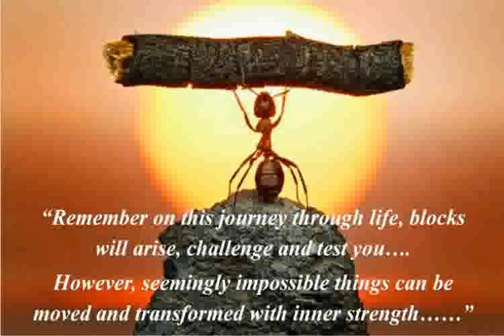"From Within"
by- Edgee Drezwell